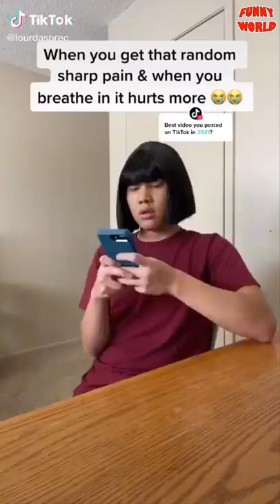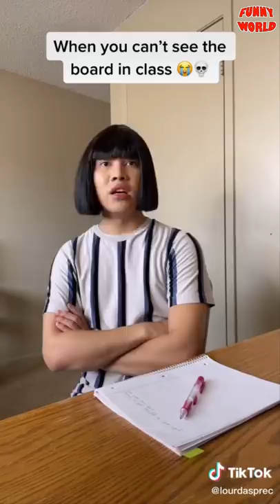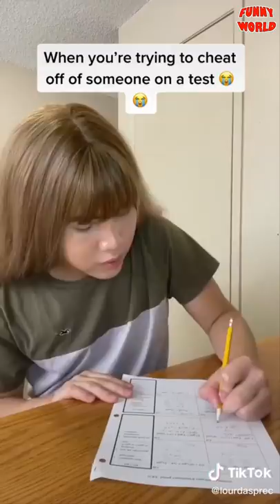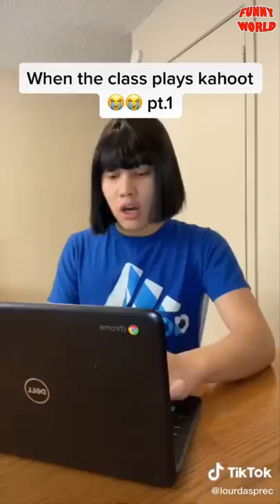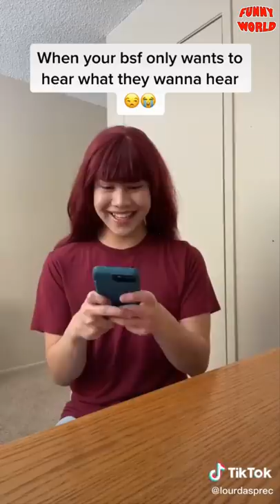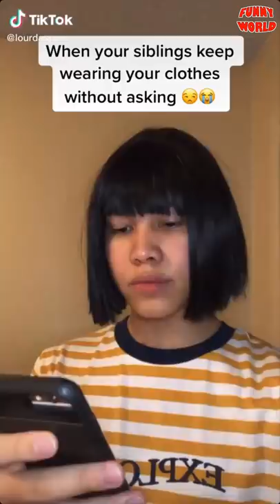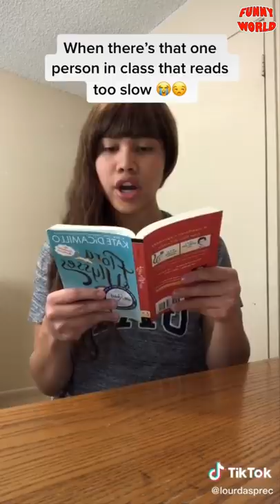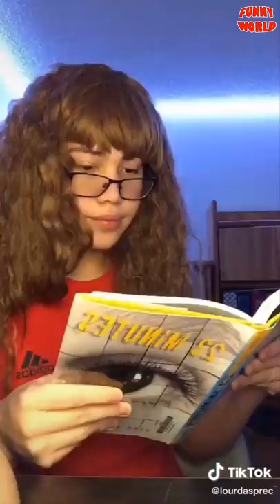*3 HOURS* Best LOURD ASPREC TikTok Compilation 2022 - Funny Lourd Asprec TikToks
Here is a 3 hours Lourd Asprec TikTok Compilation including all of his tiktoks until now.
He shows daily moment in school with his imaginary friends in the funniest way! Something so special about him? Those wigs fit perfect! LOL😂

Watch this TikTok Compilation to know more about him!

LourdAsprec TikTok tiktok2022 lourd asprec 2021 lourd asprec laugh tik tok lourd asprec tiktok 2021 , new tiktok lourd asprec , lourd asprec new tiktok